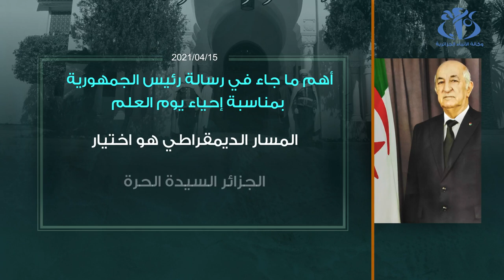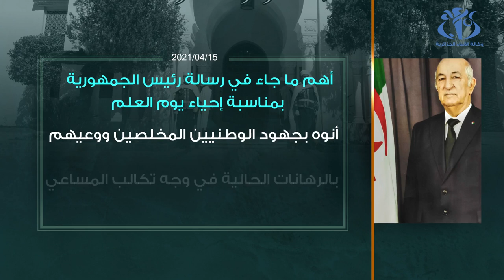أهم ما جاء في رسالة رئيس الجمهورية بمناسبة إحياء يوم العلم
الجزائر (وأج)- وجه رئيس الجمهورية, السيد عبد المجيد تبون, رسالة بمناسبة إحياء يوم العلم (16 أبريل), قرأتها نيابة عنه وزيرة الثقافة, مليكة بن دودة, خلال احتفالية نظمت بالمكتبة الوطنية حث من خلالها الشباب من تلاميذ وطلبة على شق طريقهم نحو التألق والنجاح بالاجتهاد والعلم.